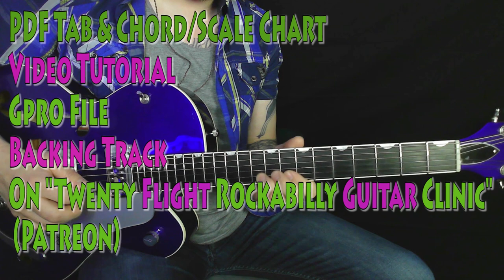FREE “Learn how to Swing The Rockabilly Guitar" Pt.1 (Chord Sequence) Circle Of 4ths (Setzer Style)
Hi folks, Here is lesson one from a small series Im doing based around this chord progression I've put together. Its rockabilly with a Setzer style movement. lesson 1 covers the chord sequence, and where it comes from.